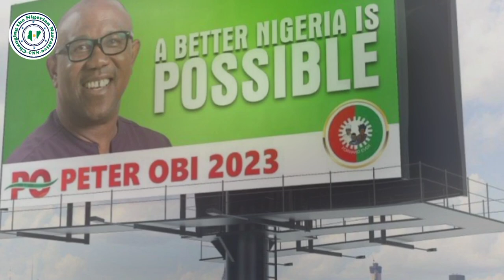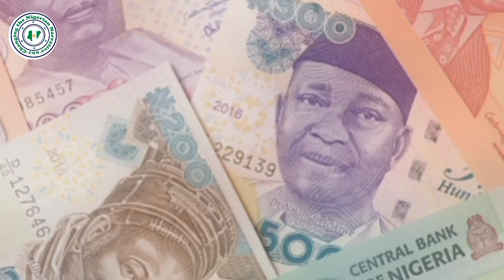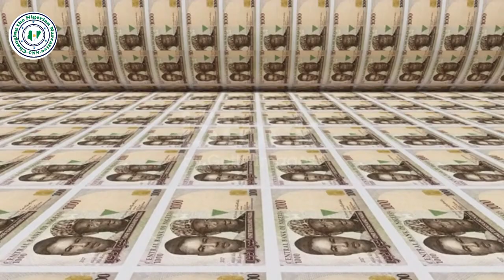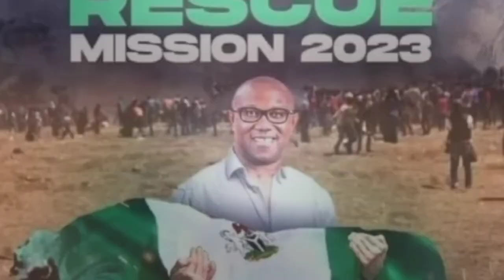Peter Obi & the New Nigeria: Episode 1 - Our Unfortunate Past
Episode one is all about our unfortunate past and its root causes. The three fundamental problems of Nigeria are: religion & ethnic differences, poor leadership, and ignorance of wealth creation & management of resources.

Videos: Vimeo, Pixabay